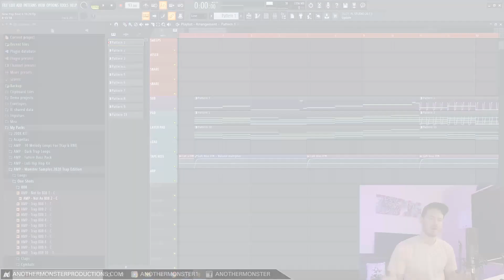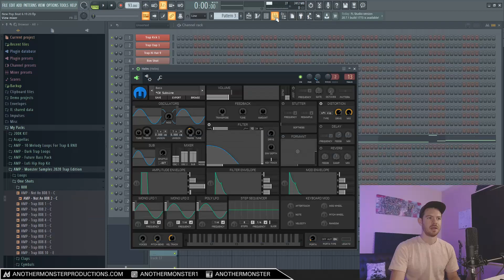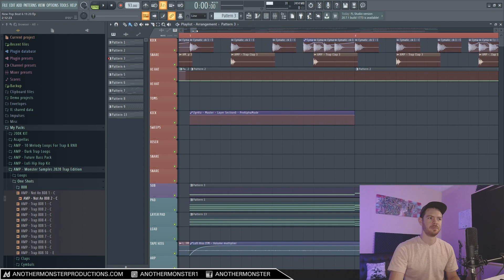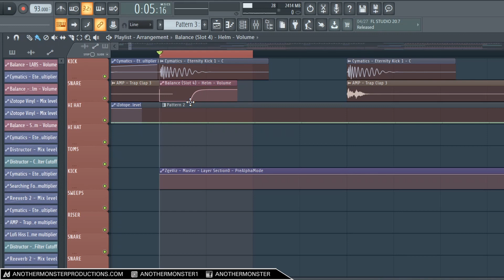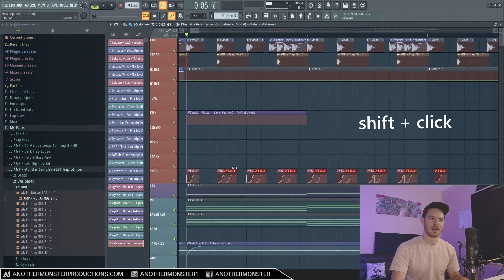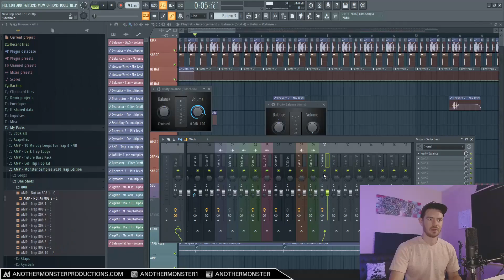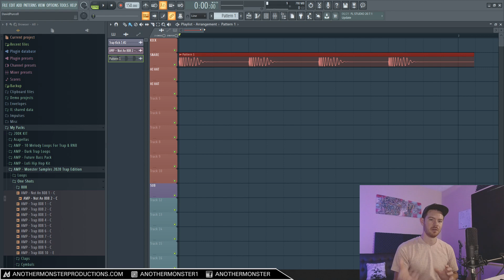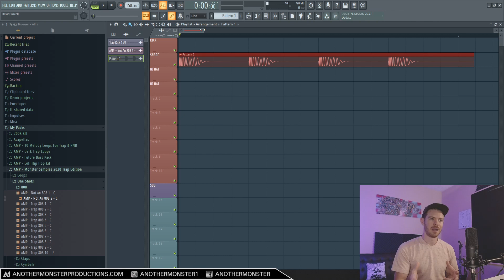How to Sidechain in FL Studio 20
In this video I'm going to explain what sidechaining is, and show you my preferred way to sidechain in FL Studio. There are a lot of ways to sidechain in FL Studio, but this method is by far my favorite. If you're new to the channel I do a lot of FL Studio tutorials, sound design tutorials, mixing tutorials, and general production tutorials.

Sidechain compression is the process of removing an element of your mix to make room for another element. A good example of this is the kick and sub bass. You want to remove the sub bass from the mix whenever the kick hits to help your kick punch through the mix harder. This can also help created more overall headroom in your mix, and help you get a louder mix (if you want).